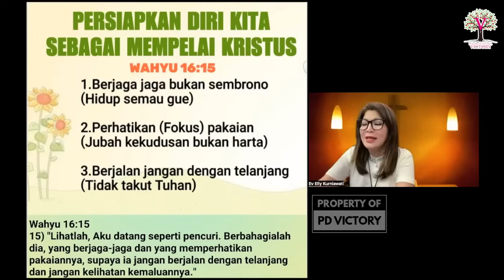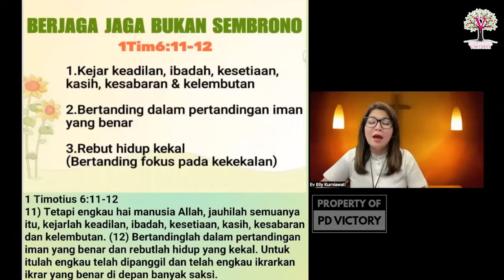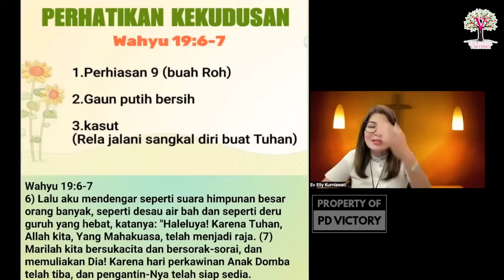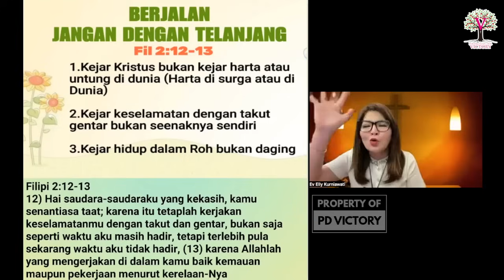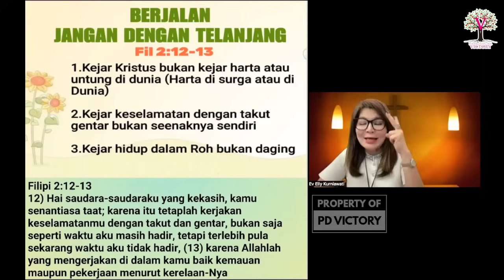MEMPELAI KRISTUS | Ev. Elly Kurniawati | IG Live 2024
Sharing firman oleh Ev. Elly Kurniawati di ibadah online PD Victory via Zoom, tgl. 15 Mei 2024.

Jadwal IG Live tidak tetap. Silahkan follow akun instagram @elly_victory utk pengumuman jadwal IG Live.